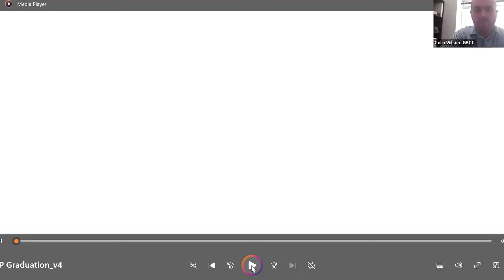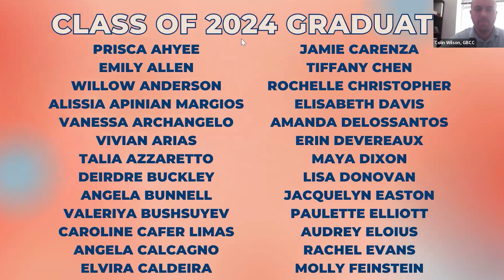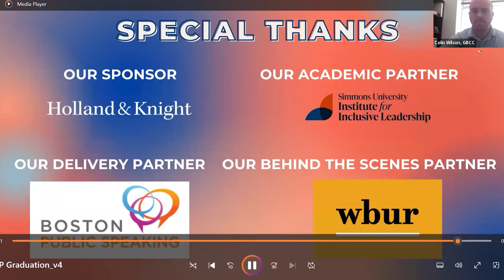Women's Leadership Program 2024 Graduation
May 7, 2024 | The Women’s Leadership Program celebrates their accomplishments with their managers, supporters, and loved ones at Class of 2024 Virtual Graduation Ceremony! This program equips women with a leadership toolkit blending academic content, practical application, and social capital with the chief aim of elevating gender equity in the workplace. Participants graduate with the skills, experiences, and connections needed to lead businesses into the top tiers of success.

Speakers include Yekaterina Sharikova (Bristol Meyers Squibb), Maita Vert Crocker (State Street), and our keynote speaker, Lt. Colonel Diontanese Monroe (United States Army).